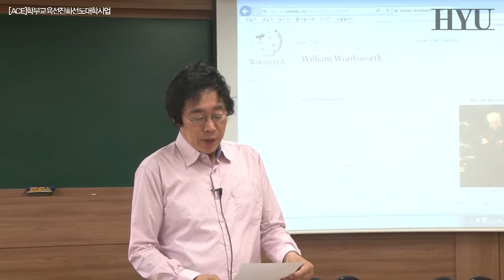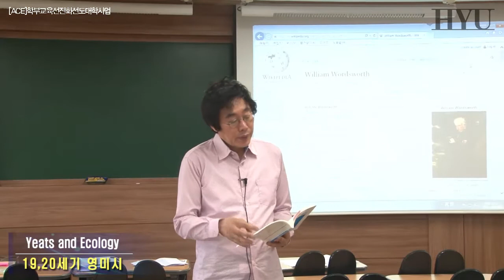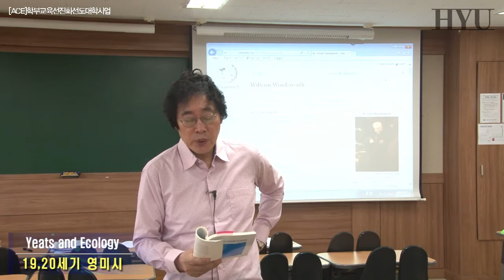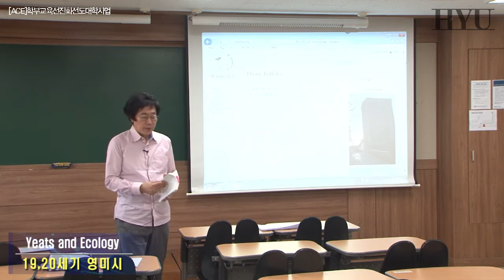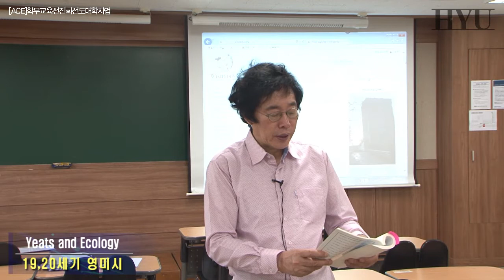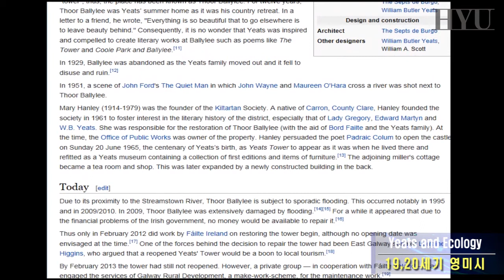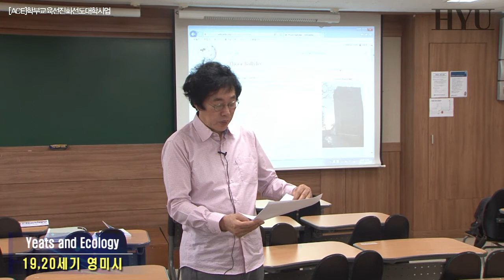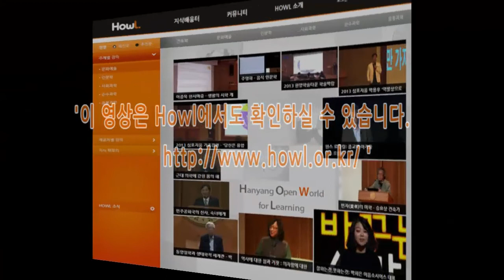20140609 19,20세기영미시 26강 Lecture 26 Yeats and Ecology